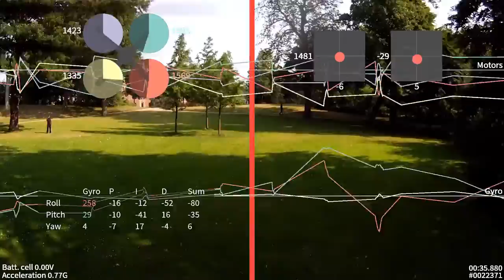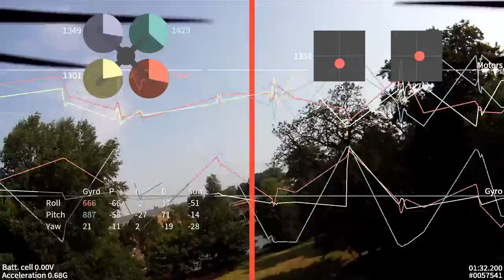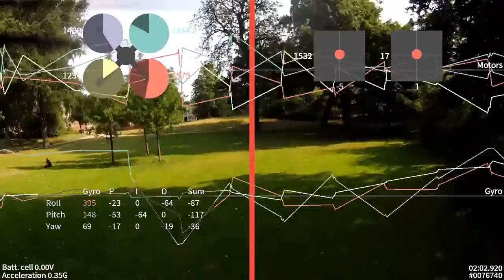Quad Test flight with Cleanflight + Blackbox (Part 1/2)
Testing my quad with Cleanflight + Blackbox.
It seems to spin / wobble out of control when i'm lowering it from a higher altitude, or at least that's when i notice it most. Besides that i see a lot of jitter and have no idea what is causing that. Any suggestions why this happens, or help solving it would be appreciated! Thanks.
-- F330 frame
-- Turnigy Multistar 2209-980kv
-- Naze32
-- Hobbyking Blueseries 20A with BLheli
-- Oneshot125 + Dampening
-- Cleanflight 1.90 (Quad-X)
-- PID Controller 1
-- Angle Mode